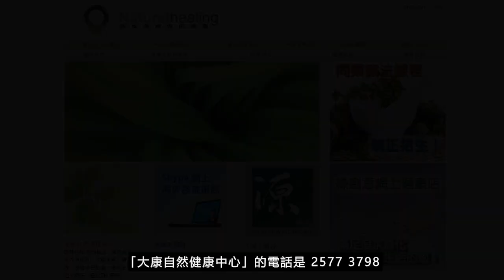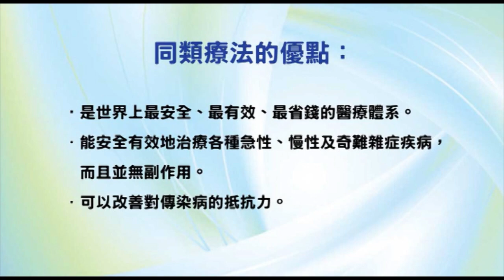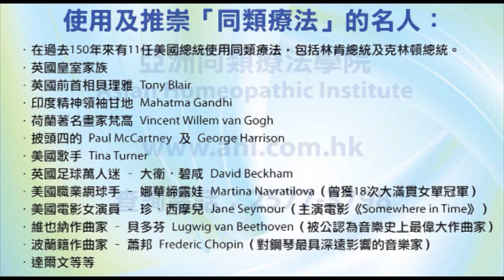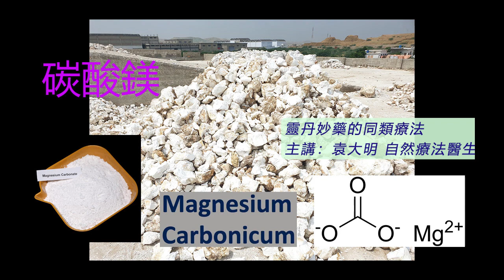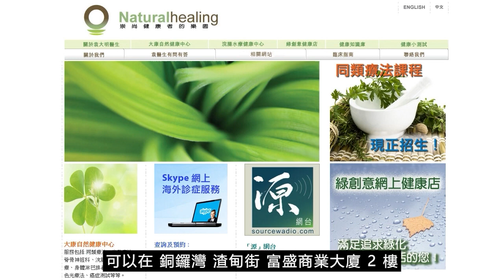《靈丹妙藥的同類療法》- EP164 - 碳酸鎂Magnesia Carbonica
今集袁醫生介紹以下同類療劑：碳酸鎂Magnesia Carbonica
碳酸鎂 Magnesium Carbonicum 30C：
【臨床應用】
* 感染性疾病 Infectious Disease：蛔蟲Ascarides。
* 肺部疾病 Pulmonary Disorders：咳嗽Cough。
* 胃腸道疾病 Gastrointestinal Disorders： _*噯氣Belching。絞痛Colic。腹瀉Diarrhea。消化不良Dyspepsia。胃灼熱Heartburn。胃病Stomach, disorders_* 。胃酸過多Acidity。胃竇毛病Antrum, disorders。便秘Constipation。疝氣（小腸氣）Hernia。消化不良Indigestion。噁心Nausea。反胃Regurgitation。嘔吐Vomiting。
* 營養和新陳代謝疾病 Nutrition and Metabolic Disorders： _*營養不良Malnutrition。瘦弱Marasmus。衰弱Prostration_* 。消瘦Emaciation。
* 血液學和腫瘤學 Hematology and Oncology：脾臟疼痛Spleen, pain。腫瘤Tumors。
* 神經系統疾病 Neurologic Disorders： _*失眠Insomnia_* 。嗜酒Alcoholism。昏迷Coma。虛弱Debility。癲癎Epilepsy。神經痛Neuralgia。神經衰弱Neurasthenia。痙攣Spasms。
* 精神病 Psychiatric Disorders：歇斯底里Hysteria。神經緊張Nervousness。神志不清Unconsciousness。
* 婦產科 Gynecology and Obsterics： _*白帶Leucorrhea_* 。更年期毛病Menopausal, disorders。月經過多Menorrhagia。月經遲來Menstruation, delayed。子宮出血Metrorrhagia。懷孕毛病Pregnancy, disorders。子宮毛病uterine, disorders。
* 耳鼻喉科疾病 Otolaryngology：黏膜炎Catarrh。耳聾Deafness。味覺失調Taste, disordered。耳鳴Tinnitus。
* 眼科疾病 Ophthalmologic Disorders：白內障Cataract。眼角膜混濁Cornea, opacities。眼炎Eyes, inflammation。
* 皮膚科疾病 Dermatologic Disorders：癤Boils。
* 牙齒與口腔疾病 Dental and Oral Disorders：牙痛Toothache。
--- 印度精神領袖：聖雄甘地 Mahatma Gandhi
--- 荷蘭畫家：梵高 Vincent Willem van Gogh
--- Beatles 披頭四樂隊成員：Paul McCartney 及 George Harrison
--- 英國足球員：萬人迷大衛‧碧咸 David Beckham
--- 美國職業網球手：娜華締露娃Martina Navratilova（曾奪取 18 次大滿貫女單冠軍）
--- 美國女演員：珍．西摩兒 Jane Seymour（主演電影 Somewhere in Time）
--- 維也納作曲家：貝多芬 Lugwig van Beethoven（被公認為音樂史上最偉大作曲家）
--- 波蘭籍作曲家：蕭邦 Frederic Chopin（對鋼琴演奏影響力最深遠的音樂家）